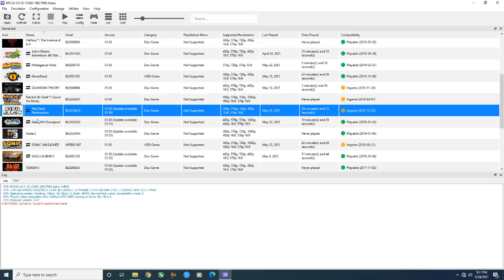RPCS3 Emulator Red Dead Redemption | RTX 2060 + i5 9400F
Emulator Version : RPCS3 0.0.16

Game Tested:
Red Dead Redemption On 1080p

PC SPECS :
Windows 10 Pro 64 Bit
GPU: Geforce RTX 2060 6GB/
CPU: intel i5 9400f 2.9 Ghz/
Motherboard: Gigabyte Z390 M Gaming
RAM: G Skill 16Gb 3000 Mhz
SSD: Adata Swordfish 250 GB